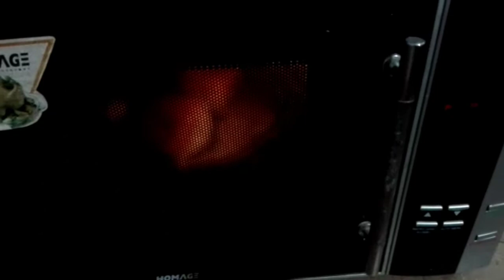Italian Cheesy Beef Burger/ Karachi